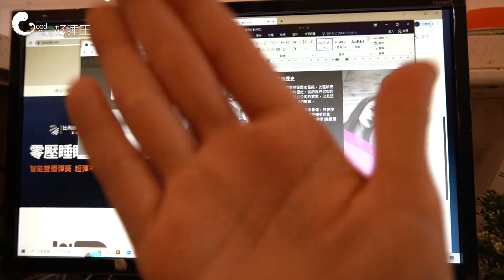【好睡王】俐落翻摺雙重風格 蘇瓦尼設計款床架 - Bed Frame ベッドフレーム 침대 프레임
｜生活可以很有個性
擁有雙重靈魂性格的
Suwani 蘇瓦尼設計款床架
頂級皮革與天然麻布和諧跳落
床頭靠枕飽滿立體
亦可隨心換面搭配
別具現代風格、翻完設計
輕薄的床底設計搭配隱形黑鑄鋁腳
顯得輕盈漂浮
讓空間具有穿透感

｜好睡王家居｜​
📍內湖旗艦店：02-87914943 內湖區堤頂大道一段331號4樓（內湖燦坤旗艦店｜備有停車場）​
📍新北旗艦店：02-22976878 泰山區楓江路48-2號（門口可停車）​
📍台中旗艦店：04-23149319 西屯區文心路三段230號（備有停車場）​
⏲營業時間：周一至周四12:00~21:00｜五.六.日11:00~21:00​